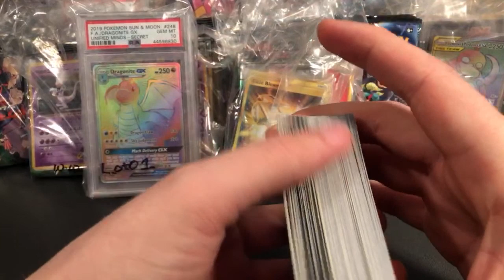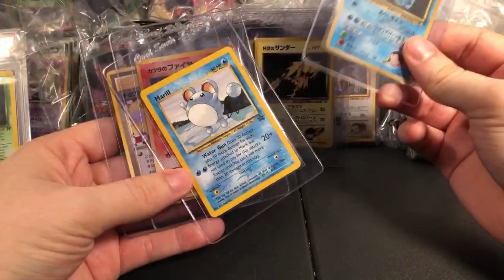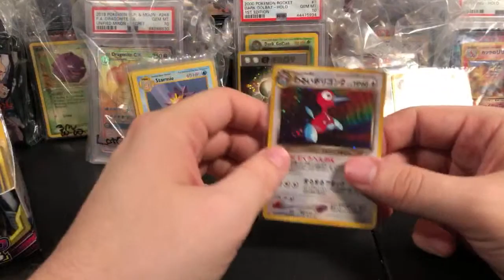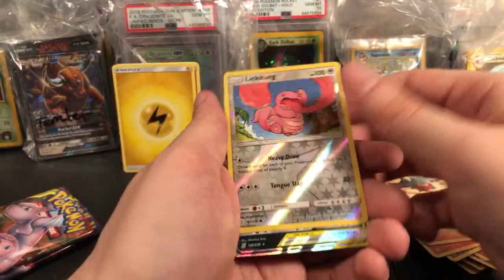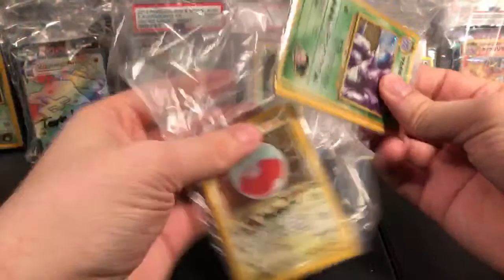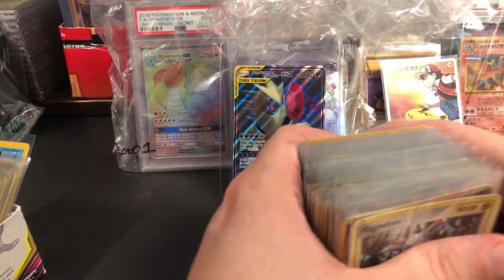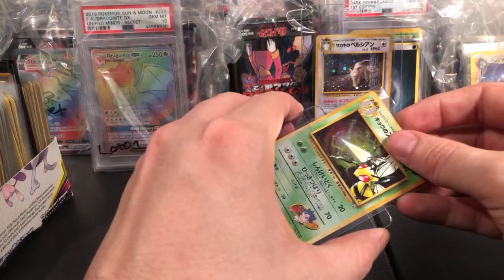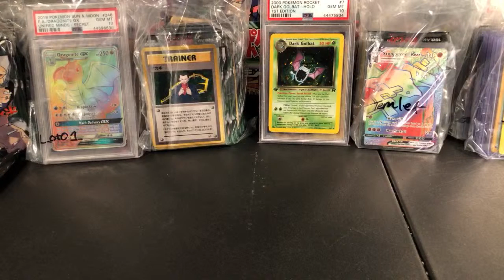I have no More Pokemon Cards